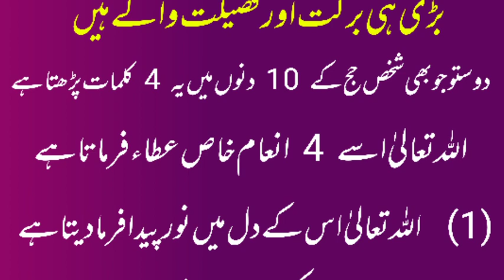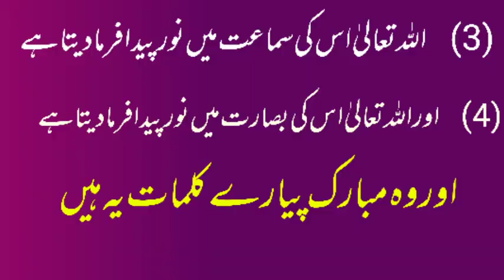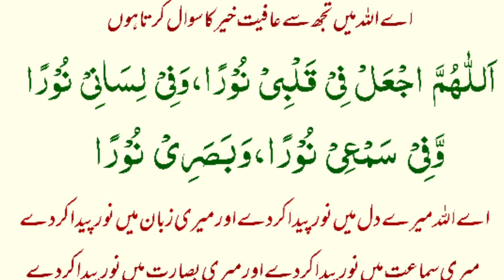Qurbani k din tak 4 kalmat parhne ki fazilat baghe janat